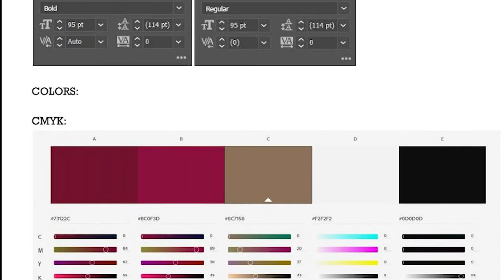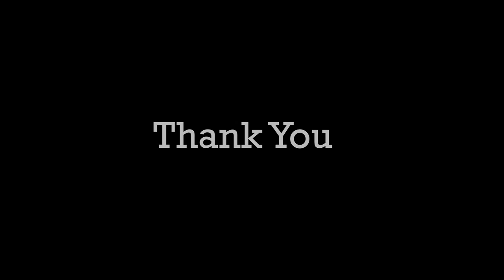Final Video Beazley 2021